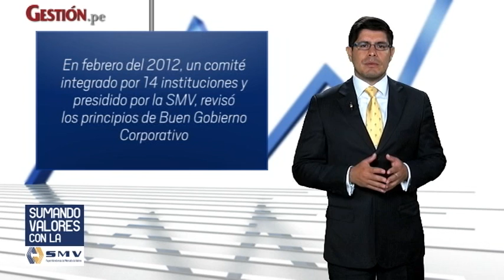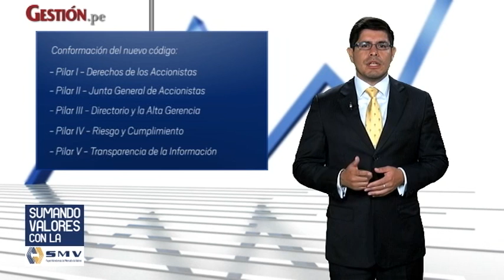La importancia del Código de Buen Gobierno Corporativo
En la trigésima cuarta edición del programa “Sumando Valores con la SMV”, la Superintendencia del Mercado de Valores explica la importancia del Código de Buen Gobierno Corporativo.  Entérate más en Gestion.pe